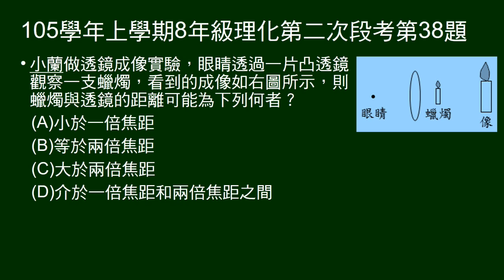105學年上8年級理化二段第38題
圖示凸透鏡成像，問物距。